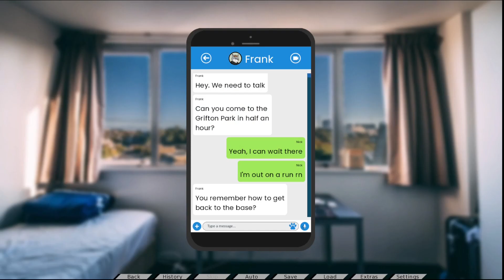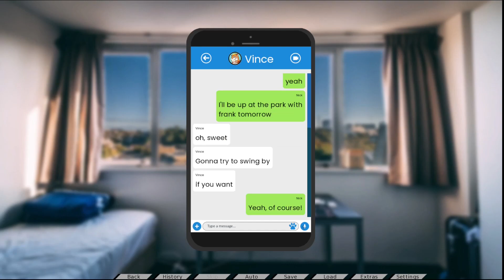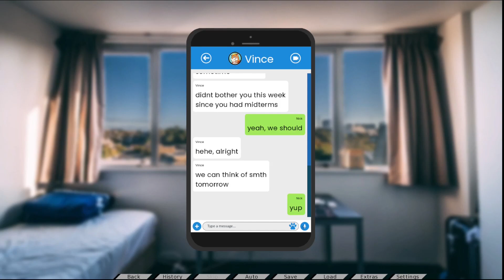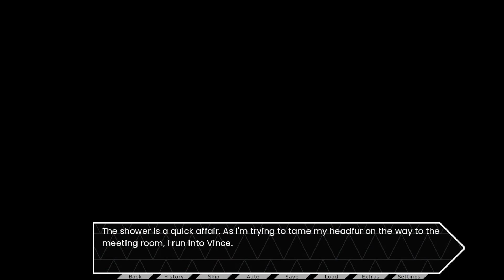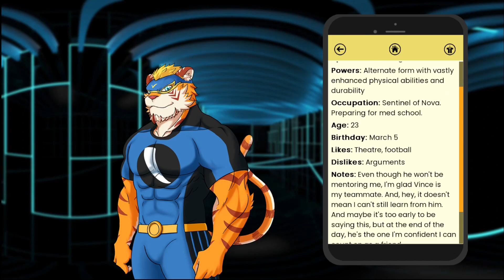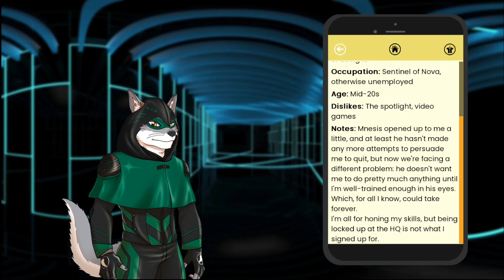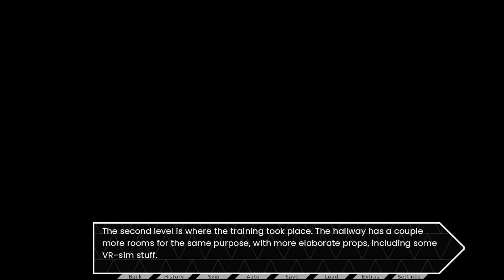Super-Nova Visual Novel - Episode 4 | Fancy Footwork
Nick begins training with Mnesis and learns more about him and the Sentinels' hideout.

The VN developer is Rotshild.